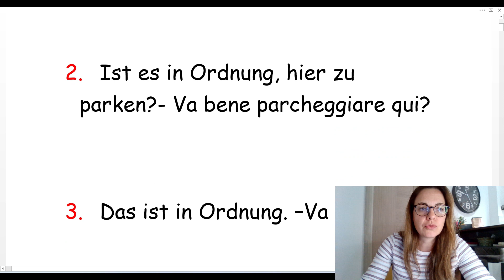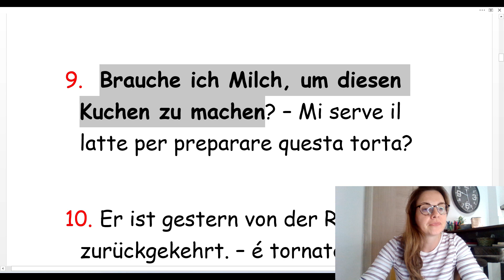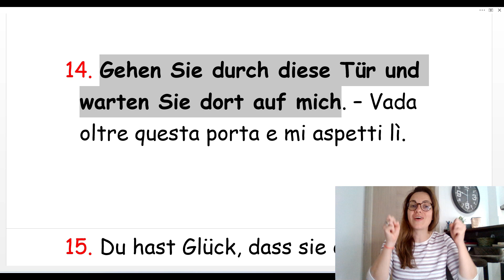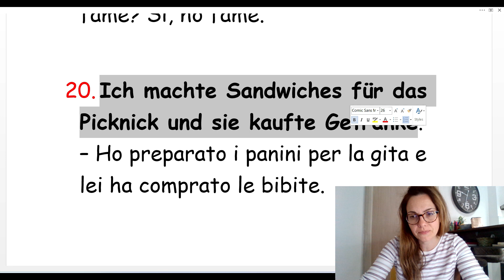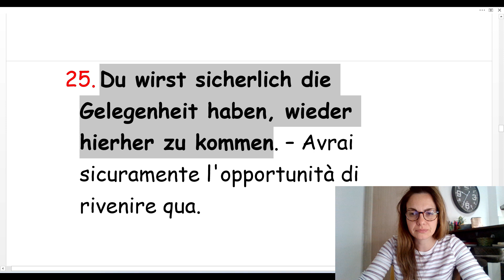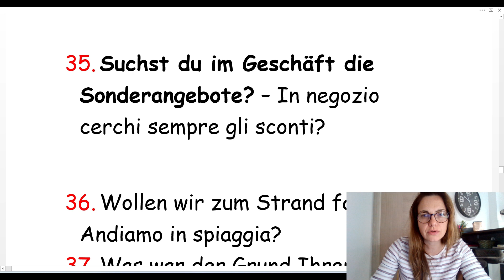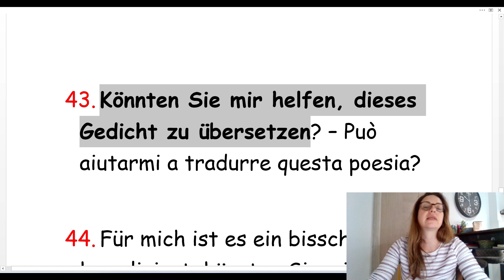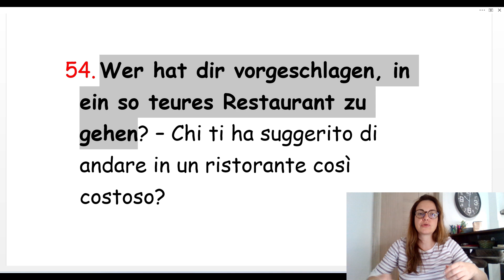TEDESCO - 60 FRASI PER MIGLIORARE IL VOSTRO TEDESCO-UN MODO EFFICIENTE PER INIZIARE A PARLARE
LEGGERE E RIPETERE FRASI FACILI IN TEDESCO È UN MODO UTILE ED EFFICIENTE PER INIZIARE A PARLARE IN TEDESCO SENZA PENSARE MOLTO